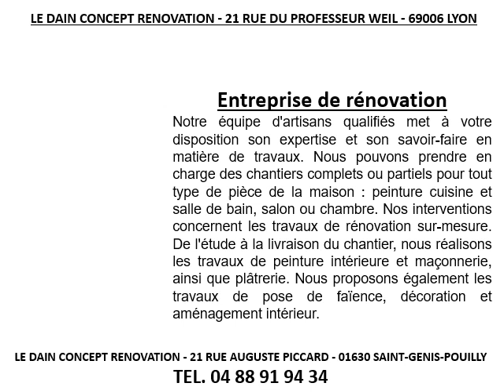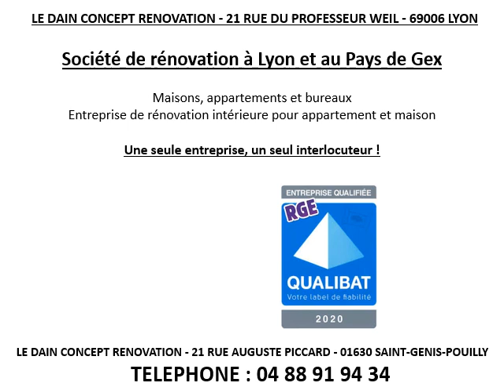Entreprise rénovation maison à Bellegarde-sur-Valserine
Entreprise rénovation maison à Bellegarde-sur-Valserine en téléphonant au 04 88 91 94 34
Si vous recherchez une entreprise rénovation maison, contactez Le Dain Concept Rénovation.